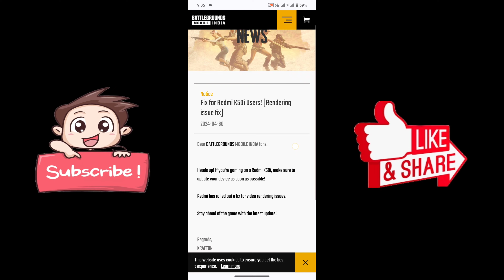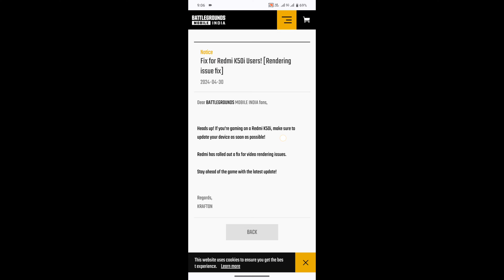🔴New Mummy Xsuit Leaks And Reality | Next Premium Crate Leaks | Solve Redmi k50i Rendering Problem ?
HIGHLIGHT--  NEXT PREMIUM CRATE UPGRADE WEAPON LEAKS AND NEW MUMMY X-SUIT COMING IN BGMI OR NOT

Hello BGMI Lover  kese ho app log.

Friends Aaj maine is video Mai Next Premium Crate ke leaks dekhay hai or is video me new Mummy Xsuit ki reality bhi batayi hai .
to aap is video ko full watch kijiye .
 or aap log comment Mai jarur batana ki app ko ye  video kesi lagi .
friends app ko hamare channel Pe time to time videos dekhne ko milti rahegi.

My Mobile --Iqoo Neo 6 5g

Leaks Credit -- @MadTamizha

pubg
bgmi
bgmi new mummy Xsuit release date
bgmi next mummy Xsuit confirm leke
Redmi k50i Rendering Problem Solved
how to solve Redmi k50i Rendering Problem
Redmi k50i lag fix